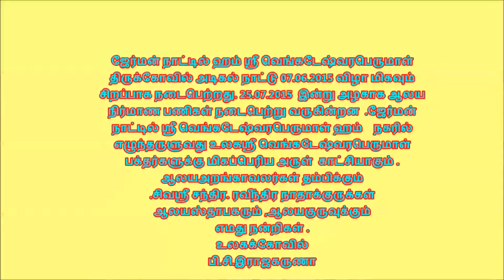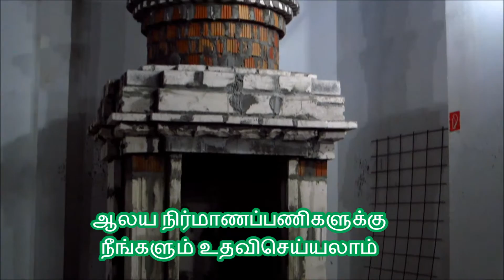beautiful , Hamm Sri Venkateswara Perumal Tempel e.V , die Tempel Bauarbeiten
ஜேர்மன் நாட்டில் ஹம் ஸ்ரீ வெங்கடேஷ்வரபெருமாள் திருக்கோவில் அடிகல் நாட்டு 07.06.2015 விழா மிகவும்
சிறப்பாக நடைபெற்றது. 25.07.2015  இன்று ஆலயம் மிகவும் அழகாக ஆலய நிர்மாண பணிகள் நடைபெற்று வருகின்றன